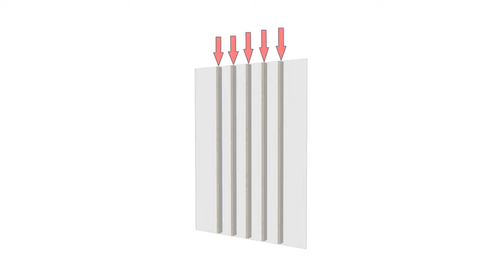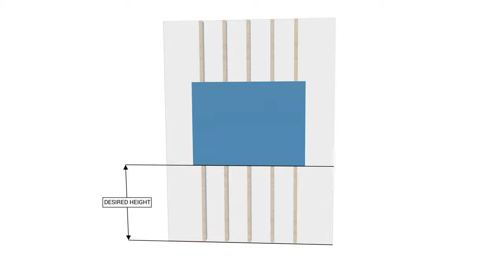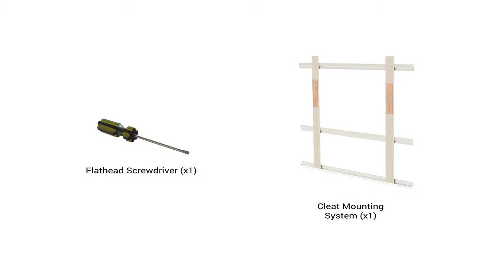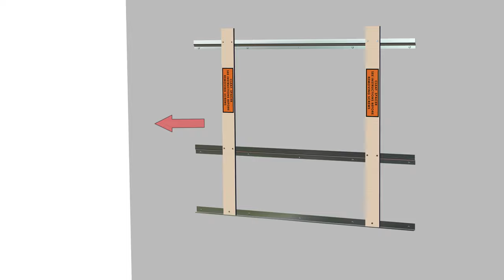Aria Low Profile Glassboard Installation Video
Achieve the look of weightless, floating glass. No visible hanging hardware or stand-offs allow the beauty of the frameless glass to complement any décor creating an unobstructed writing surface. With Aria Glassboards, you can be confident your board will never bow, strain, or move from the wall.

Please contact customer service with any installation questions.